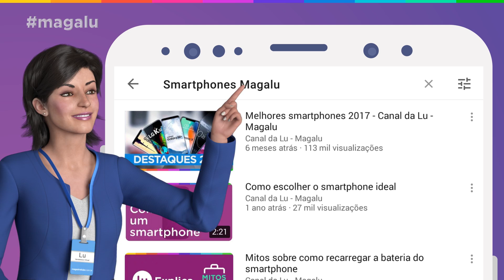5 Smartphones com melhor bateria | Canal da Lu - Magalu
Oi gente! Nada pior do que ficar sem bateria na rua, né?! Por isso no vídeo de hoje, eu vou mostrar pra vocês os smartphones com as baterias de maior duração! Me contem aqui nos comentários o que acharam do vídeo, tá? Beijos!